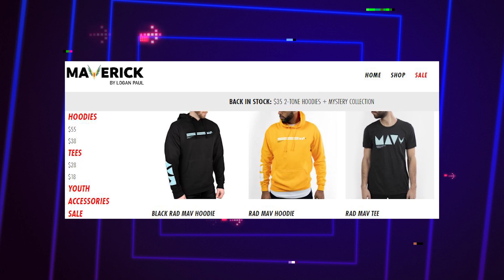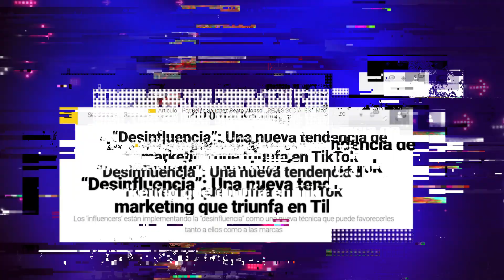El fenómeno de la desinfluencia I Vacílate Esto Podcast I Ep 79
¿Alguna vez escuchaste hablar de la desinfluencia? Es ese fenómeno en el que se habla de forma “honesta” de un producto. Pero… ¿cuál es la línea entre la crítica constructiva, y el criticar por criticar? ¿Cuáles son las implicaciones para las marcas? Todo esto y mucho más será analizado por Jhon y Juan en este nuevo episodio.

Time stamps:

0:00 - Intro
2:57 - Tipos de influencias
6:44 - La verdadera influencia
8:45 - Los buhoneros digitales
11:58 - La transformación de las marcas
17:03 - ¿De verdad funciona la publicidad?
20:53 - Fuimos a la fábrica de KFC
22:20 - La desinfluencia, ahora sí
25:59 - ¿Es criticar por criticar? Peligros y ventajas
34:58 - ¿Quién gana en un intercambio?

Redes:   @vacilateesto @vacilateestopodcast  @jhonsnacks @juansofa